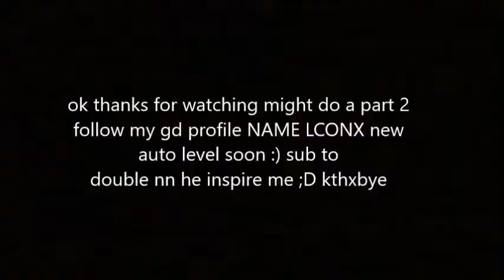Playing the GD levels yall requested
ok so like uh i did a stream a few weeks ago and my sumb and stupid and broken computer couldnt load the stream and run gd at the same time so here we are now.

ur hot